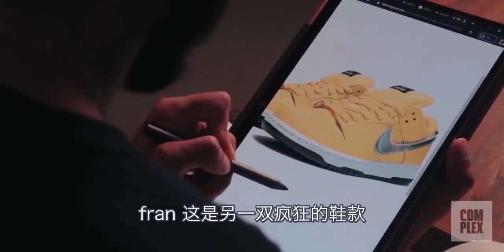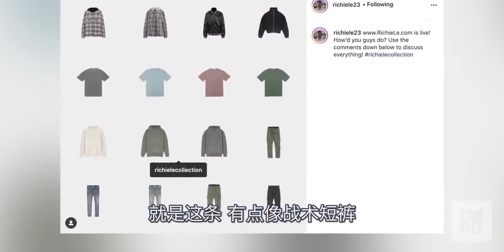【fuccboi中字】鞋族战纪！油管百万粉丝博主RichieLe vs 老炮Franalations！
球鞋,潮流,服饰,YOUTUBE,FASHION,SNEAKER,时尚,NIKE,AJ,时尚穿搭